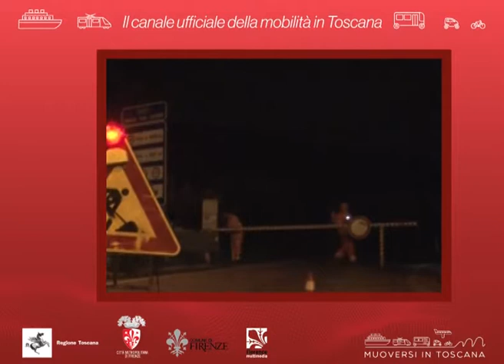Muoversi in Toscana Info - Edizione delle 10 del 15 gennaio 2019